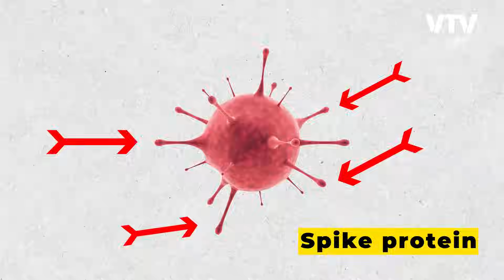કોરોનાના નવા વેરિએન્ટ પીરોલાએ વધારી ચિંતા, જાણો ભારતને અસર કરશે કે નહી? | Daily Dose